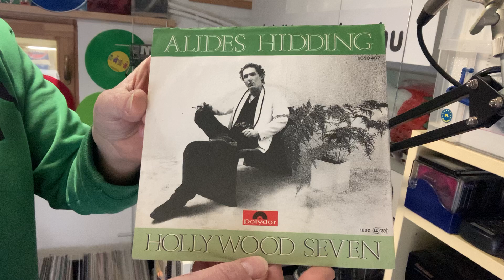Alides Hidding - All Alone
Label:  Polydor – 2050 407
Format: Vinyl, 7", Single, 45 RPM
Country: Germany
Released:  1980
Genre:  Electronic, Pop
Style:  Synth-pop

In this channel, we upload records from our own collection. We want to show you music that is not yet available on YouTube.

Ebbe a YouTube csatornába saját gyűjteményünk lemezeit tesszük fel. Olyan zenéket szeretnénk megmutatni, amik a YouTube-on még nem találhatók.